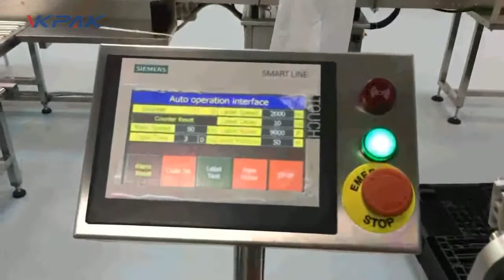Automatic Oriented Pharmacy Vials Labeling Machine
We focuese on self adhesive labeling solutions for all types and shapes of packages.if your requirement labeling machines for your production process, we can provide simple or proper solution to suit your specific applications.

VKPAK, started from labeling machine manufacturer, also invested and shared several factories from filling machine, capping machine and packing machine. Our research and development engineers can make professional solution for the customized machines according to client’s various requirements in all kind of industries like food and beverage, cosmetics, chemical, pesticide, information, communication etc. Give suitable packing solution to meet your needs is our advantage and mission.